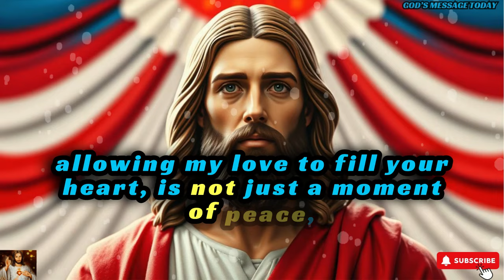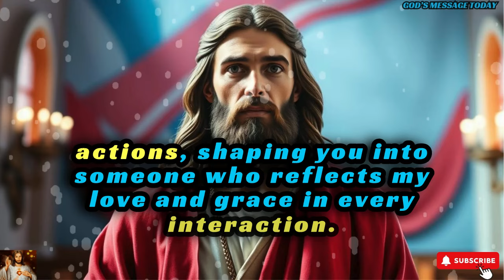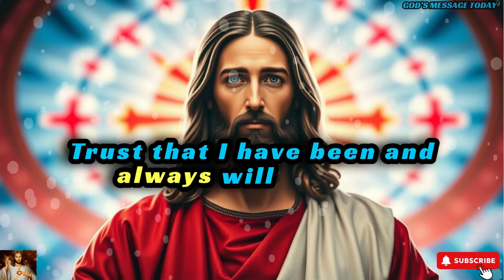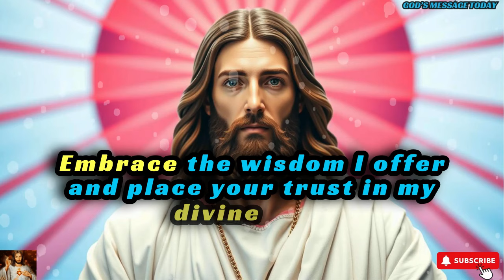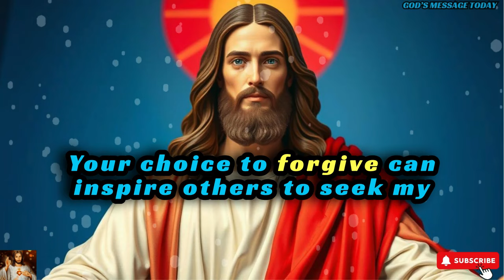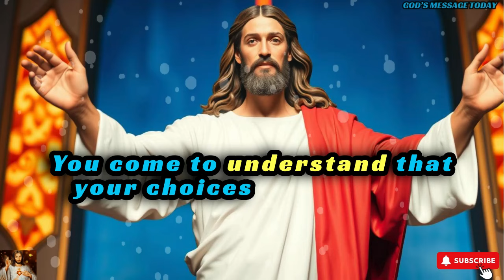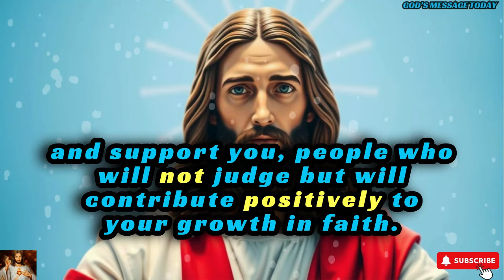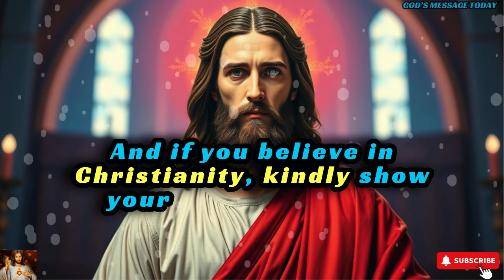"GOD SAYS- SOMETHING SHOCKING IS COMING IN NEXT 5 DAYS"| God's Message Today |God's Message Now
bible scriptures
god's message
bible quotes
bible verses about love
faith quotes
Christian quotes